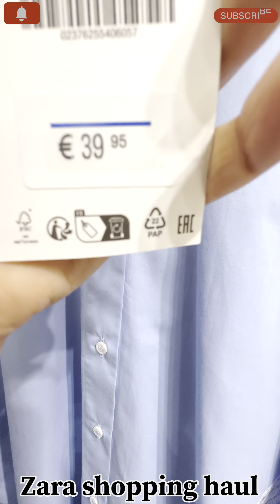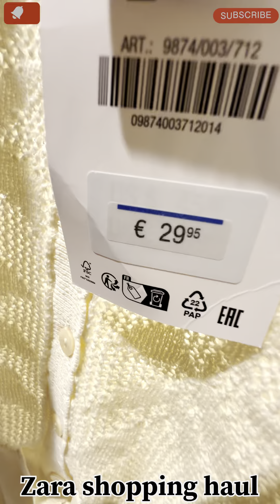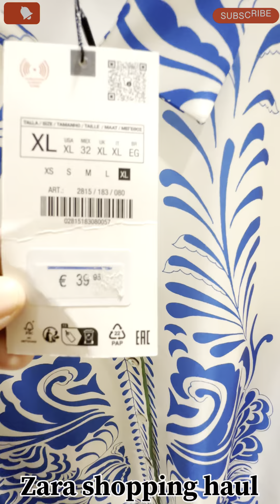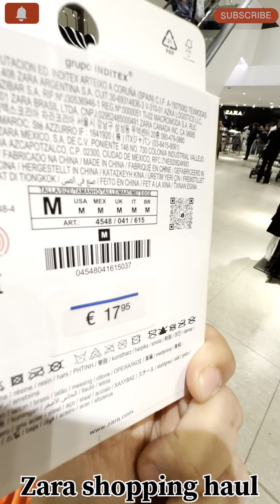Zara shopping haul|| new clothes||shoes and Bags|| April2024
My this video showsmy viewers  all new shopping collection from Zara outfit ! New abd fast fashion chain!

My queries 👇

Zara spring haul
Zara women clothes
Zara spring shoes abd bags
Zara try on haul
Zara spring 2024
try on haul
clothing haul fall season Zara
Zara spring haul 2024
Zara spring 2024 haul
Zara jackets collection
Zara haul spring 2024
spring zara try on haul
spring summer haul,haul,spring fashion
Zara haul 2024
Zara dresses
Zara blazers collection